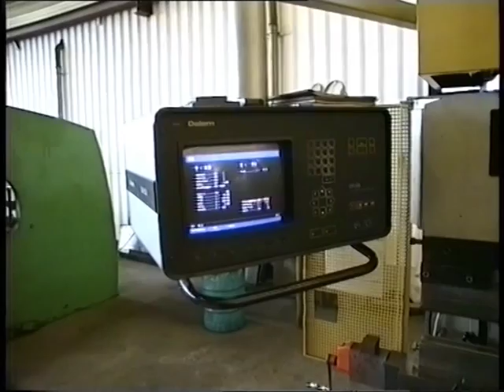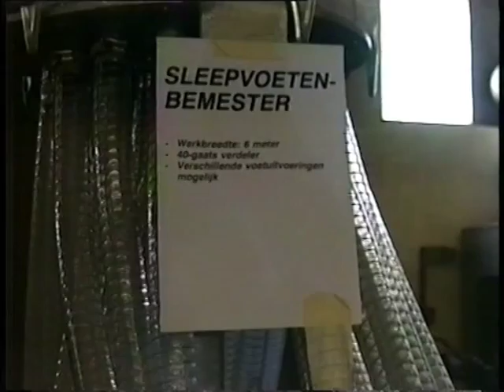opendag heurnse bedrijven 1994 aalders